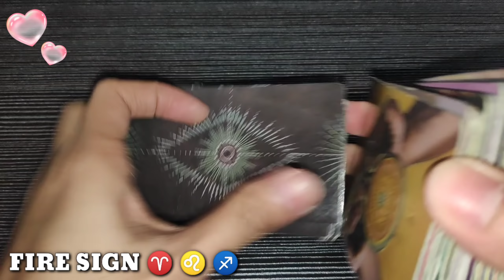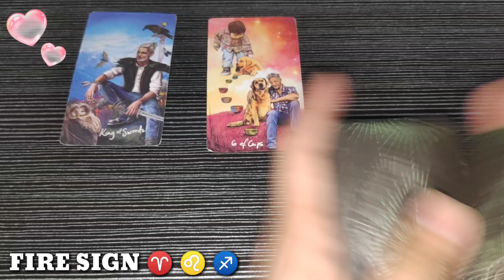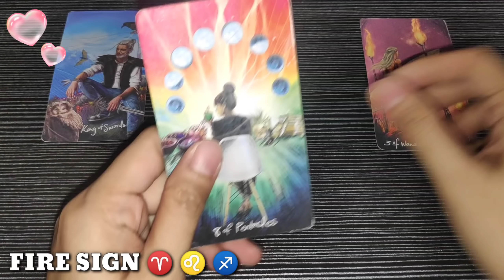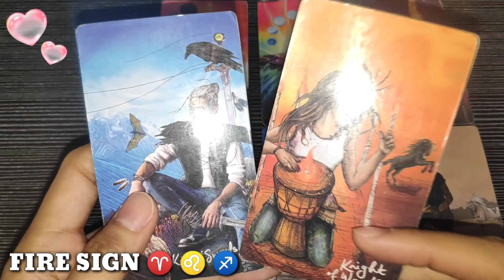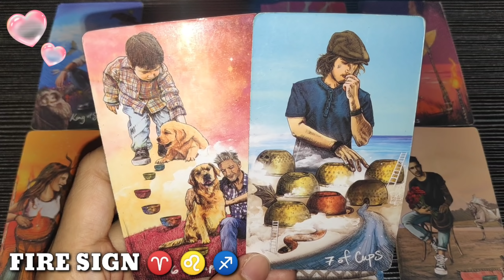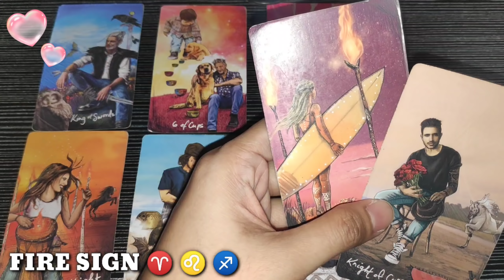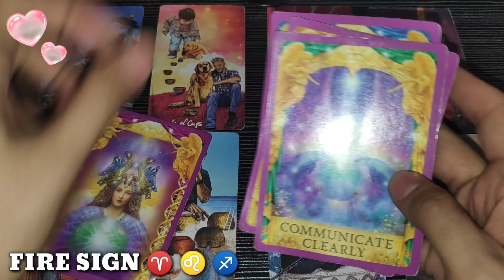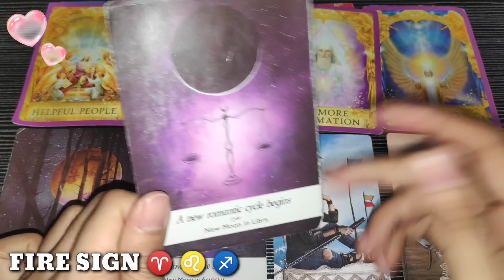ARIES ♈ - LEO ♌ - SAGITTARIUS ♐ | LOVE ❤️ READING | FIRE 🔥 SIGN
Hi ARIES - LEO - SAGITTARIUS , this is your LOVE ❤️ reading. Fire Sign, watch until the end of this video to get a clearer picture of your reading. Just a reminder, this reading MAY or MAY NOT resonate with you so do not take it personally and just take it as a GUIDE.

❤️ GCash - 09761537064